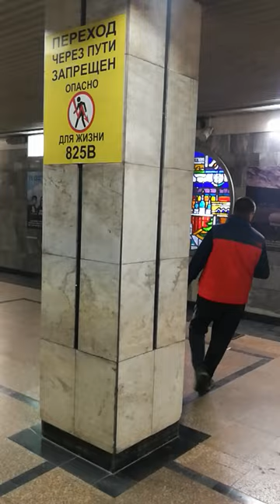Новосибирск, Метро Студенческая, Спортивная, Речной Вокзал, Walk down the street, Siberia, 54,